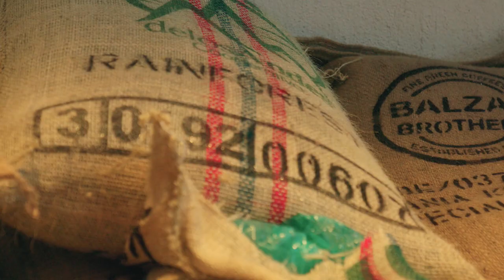Would You Drink Elephant Poop Coffee?! (Most Expensive in the World!)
Hi there, and welcome to MaxMoney! Elephant Poop Coffee, also known as Black Ivory Coffee, is a unique and rare type of coffee that is made from coffee beans that have been consumed and excreted by elephants. The process begins with feeding ripe coffee cherries to elephants. Can you imagine indulging in a cup of coffee that’s worth $50 per serving? And if you're wondering what makes it so expensive, then we have the answer for you!